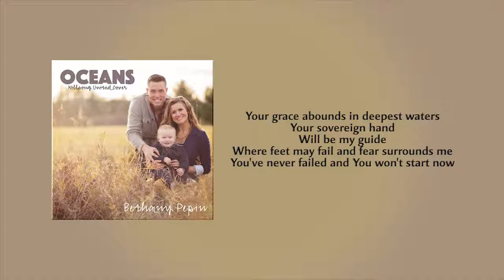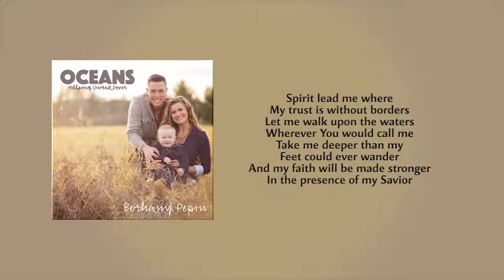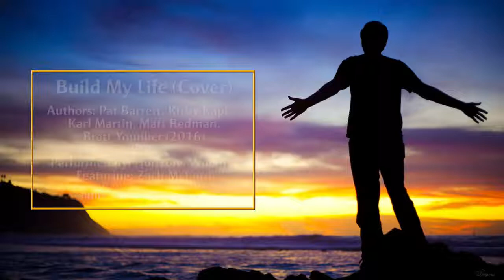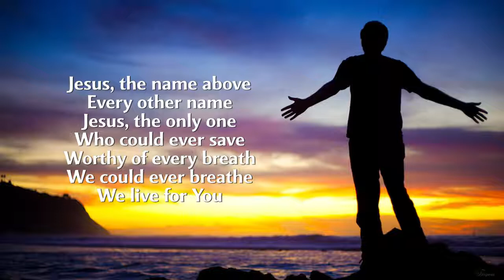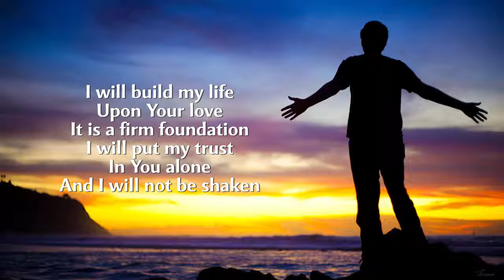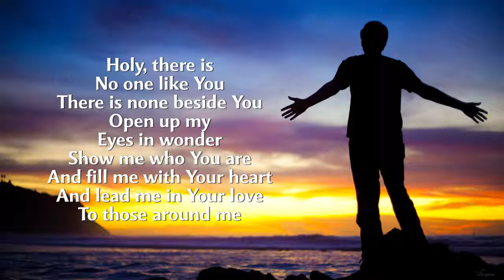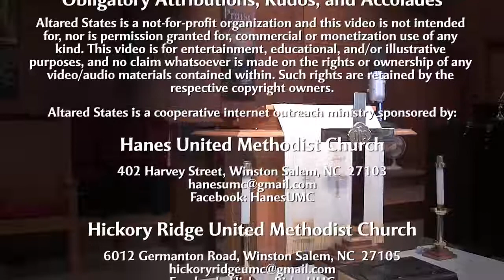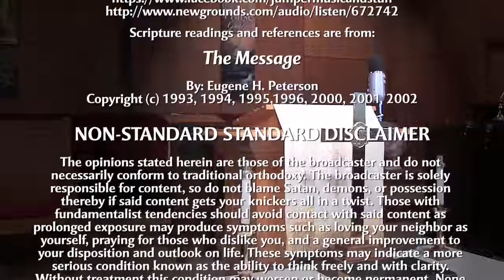Bug Buildup (Acts 2.1-21)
The mighty wind power of the Holy Spirit
wants to electrify the church, but first we
 need to scrape off the pesky insects that
clog our spiritual turbines ..
Altared States is a not-for-profit organization and this video is not intended for, nor is permission granted for, commercial or monetization use of any kind. This video is for entertainment, educational, and/or illustrative purposes, and no claim whatsoever is made on the rights or ownership of any video/audio materials contained within.

Preacher Bob is an ordained Elder of the United Methodist Church, and a member of the Western North Carolina Annual Conference. He is currently serving the Hanes-Hickory Ridge Administrative Charge in Winston Salem, North Carolina.

Spirit Song (Cover)
Author: John Wimber (1979)

Hillsong United (Cover)
Authors: Joel Houston, Matt Crocker, Salomon Lighthelm
Performed By: Bethany Pepin (2015)

Build My Life (Cover)
Authors: Pat Barrett, Kirby Kaple, Karl Martin, Matt Redman, Brett Younker (2016)
Performed by: Horizons Worship
Featuring: Zach McCord

Author: Daniel Iverson (1926)
Arranged by: Olive Huisman

Purity (2016)
Composer: Jumper

Scripture readings and references are from:
The Message
By: Eugene H. Peterson

The opinions stated herein are those of the broadcaster and do not necessarily conform to traditional orthodoxy. The broadcaster is solely responsible for content, so do not blame Satan, demons, or possession thereby if said content gets your knickers all in a twist. Those with fundamentalist tendencies should avoid contact with said content as prolonged exposure may produce symptoms such as loving your neighbor as yourself, praying for those who dislike you, and a general improvement to your disposition and outlook on life. These symptoms may indicate a more serious condition known as the ability to think freely and with clarity. Without treatment this condition may worsen or become permanent. None of the claims made herein have been approved by the FDA. No greenhouse gasses were emitted during the production of this broadcast (well, maybe just a few), nor were any dolphins, green sea turtles, spotted owls, or Elvis impersonators harmed.